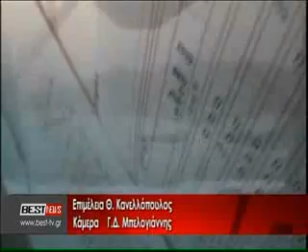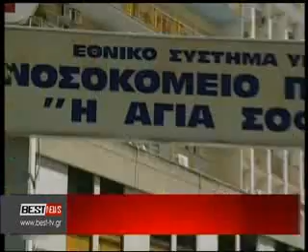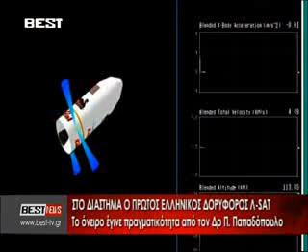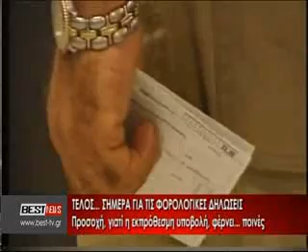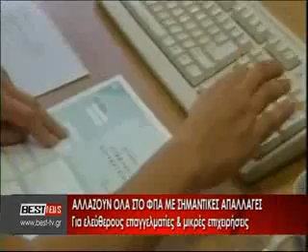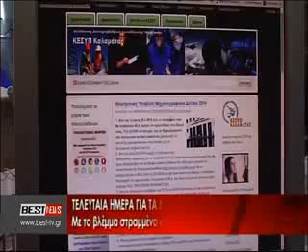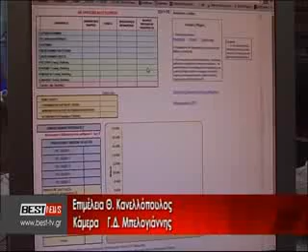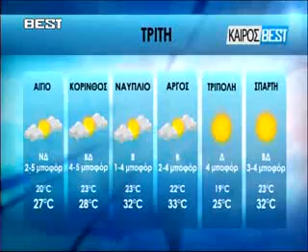BRADINO 14 07 2014